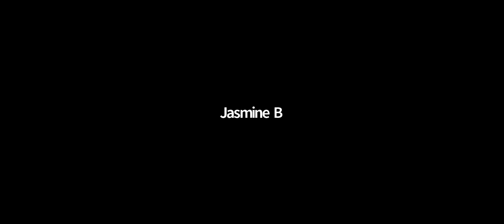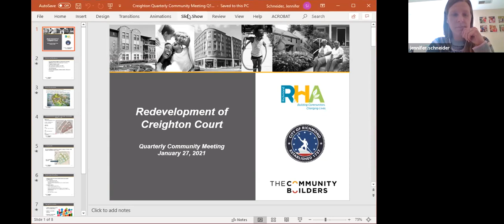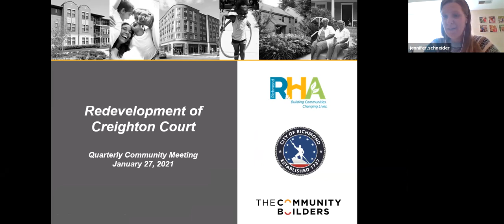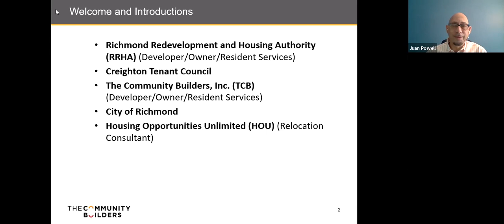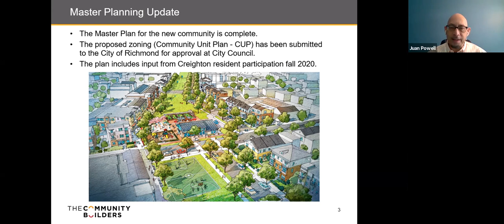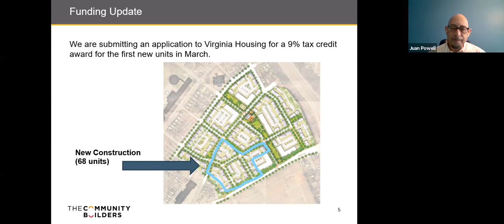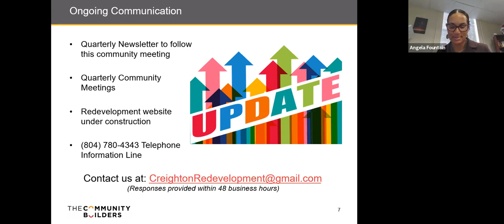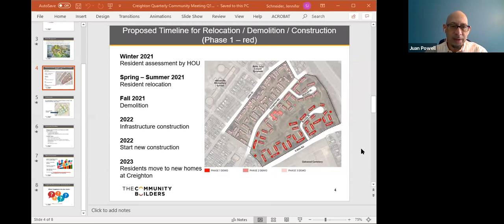Creighton Court Community Meeting (Part 1)